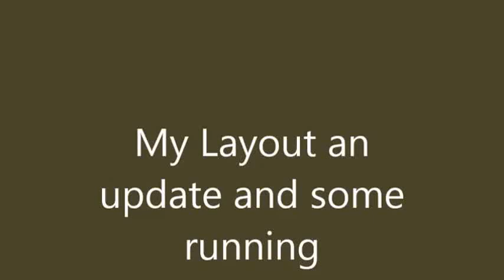My Model Railway an update of the accidential deletion and some running.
After a building break the construction of the layout continued. There is still lots to do. Operation is analogue . Too many locos to convert to DCC and too expensive for a basic 2 oval set up. As yet the layout has no name.